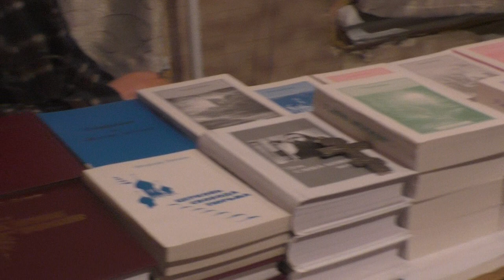Утром перед богослужением. 06. 11. 2022